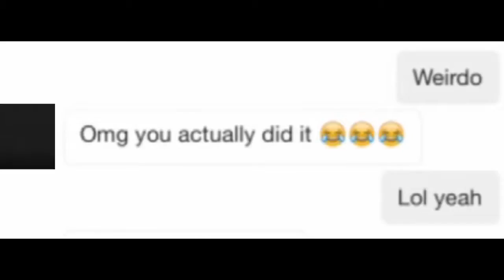EXPOSING MY TINDER